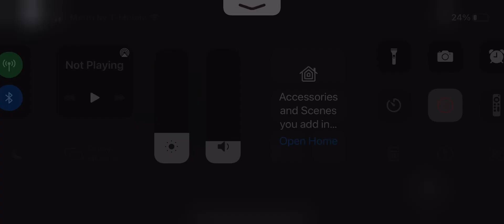Willow is dead..